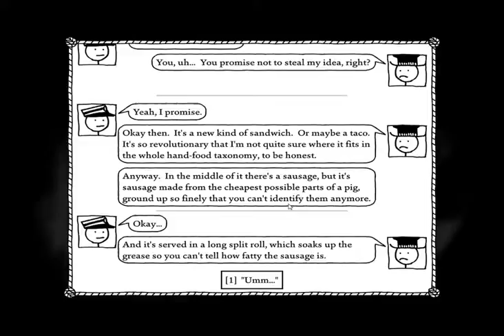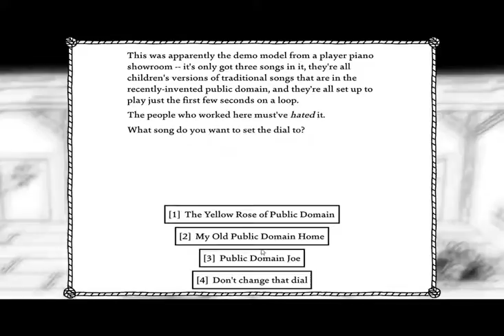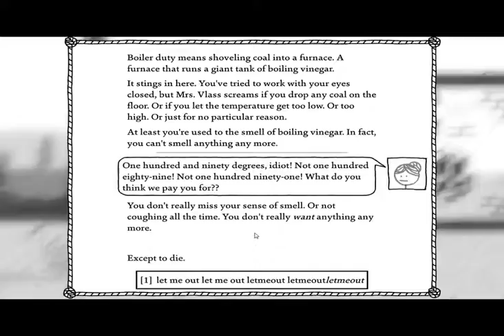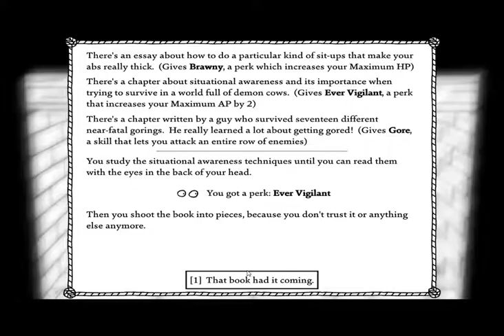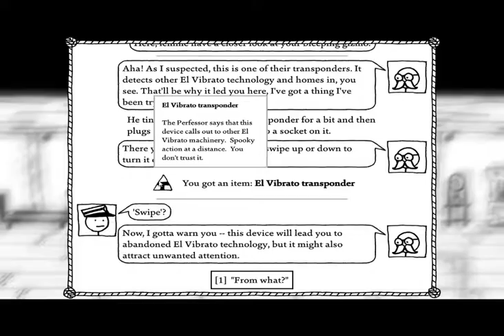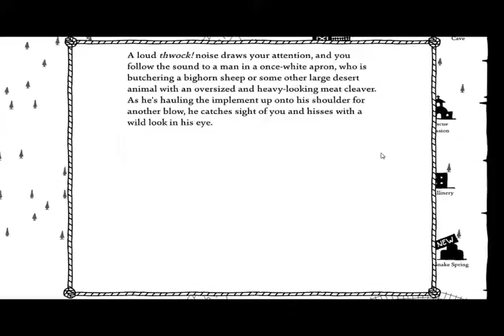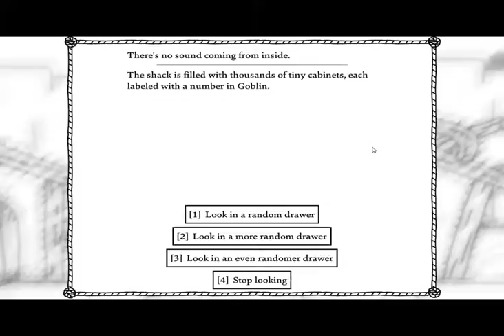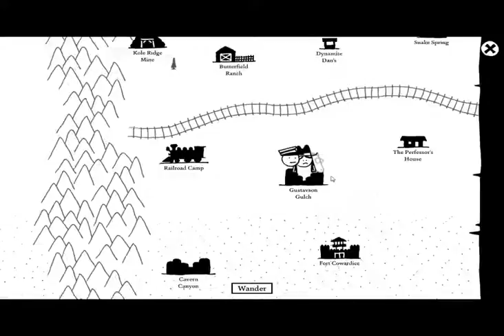The legend of Henry Goldman part 2